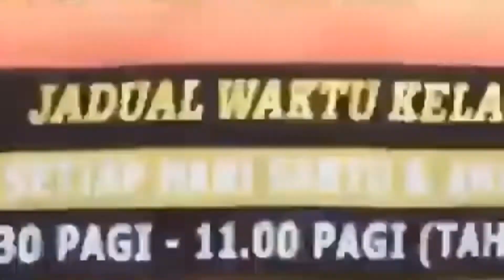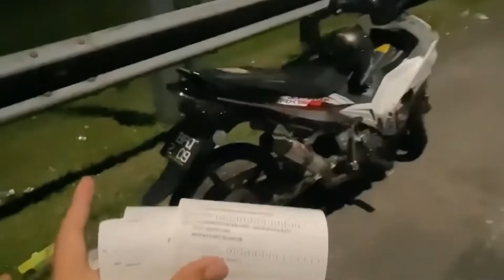CERITA ROADBLOCK POLIS JPJ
Siapa di sini yang pernah di cegat/di tahan polisi jpj
Mari ceritakan pengalaman kalian di komentar biar banyak yang mengetahui pengalaman buruk🤭ada kejadian lucu atau apapun itu boleh di ceritakan ✌️